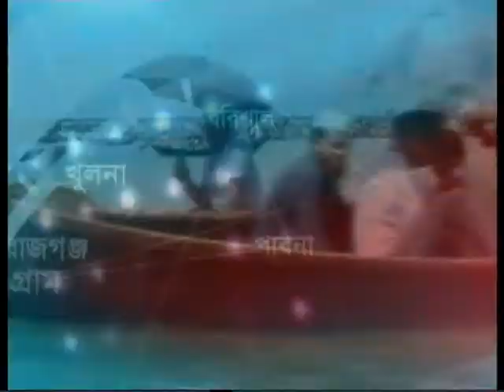BBC Bangladesh Sanglap, Dhaka, 12 Sep 2009, Series IIc Ep 25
Panelists :

AB Tajul Islam, MP - State Minister for Liberation War Affairs; retired Captain of Bangladesh Army,
Jafrul Islam Chowdhury, MP - BNP leader; former State Minister for Forest and Environment,
Belayet Hossain - Barrister; lawyer of Bangladesh Supreme Court and
Tropa Mazumder - Television actress; former teacher of Mass Communication and Journalism at the University of Dhaka.